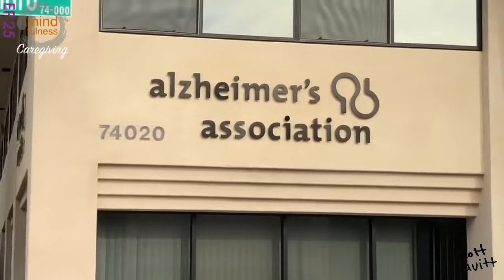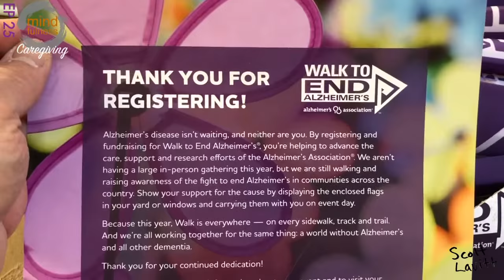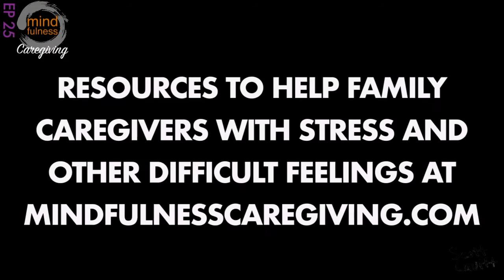we're all about that walk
The world has changed with COVID. It has even changed the Alzheimer’s association’s main fund raising event, the annual walks that take place across the country. But I’ll tell you one thing that has not changed is the need for financial resources to find a cure to Alzheimer’s. i’ll tell you what’s up with this year’s walk in this video. Btw, my guess is with all the turmoil and canceled fundraising that happened this year, the walk is more important than ever.
i invite you to grab a free sample of the Mindfulness Caregiving Approach Handbook on Amazon